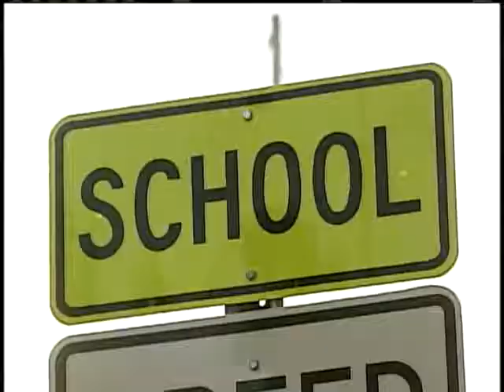School For The Deaf Lawsuit